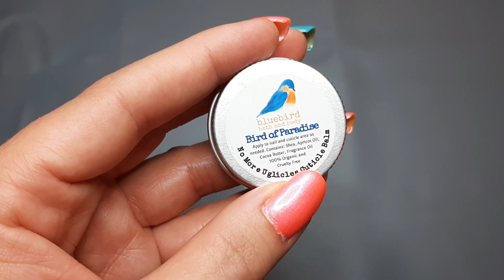Polish Pickup - July 2023 Haul - Rewind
Suzanne
Henryville, IN 47126